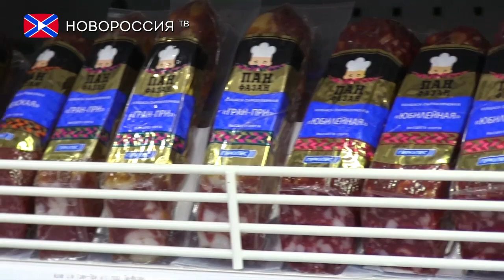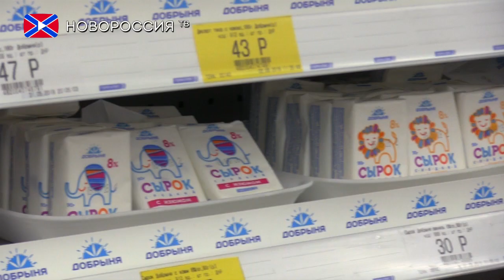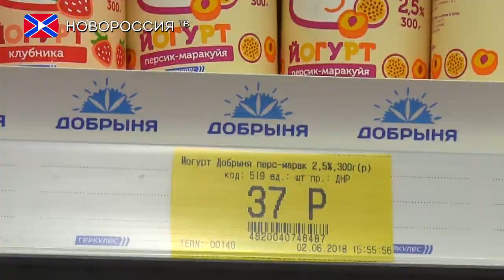Праздник для всей семьи. В Донецке открылся новый магазин Геркулес-Молоко.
Любой взрослый знает, как мало для счастья нужно ребёнку. Конфеты, мороженое, игрушки, шарики, мыльные пузыри, подарки. И ощущение праздника. Именно такие эмоции уже полтора года дарит своим посетителям сеть магазинов Геркулес-Молоко, один из которых торжественно открылся в эту субботу в районе жд-рынка, на улице Куйбышева, 242.
И как всегда, открытию магазина сопутствовало целое праздничное шоу с весёлыми аниматорами, дискотекой, клоунами, викторинами и розыгрышами ценных подарков, предоставленных партнерами открытия.
И естественно широким ассортиментом самой разнообразной продукции.
В новом магазине "Геркулес-MOLOKO" представлен широкий ассортимент товаров: молочная продукция, рыба, консервы, полуфабрикаты, кондитерские, мясные и хлебобулочные изделия; пестрят разнообразием также полки с напитками и соками. Тут вам и фрукты с овощами, колбасная и мясная продукция,
Например, сеть Геркулес-Молоко может похвалиться самым полным набором молочной и кисло-молочной продукции. А цены порадуют самого придирчивого покупателя.